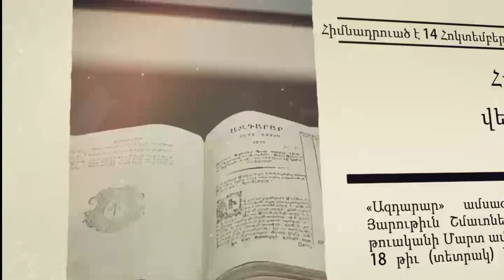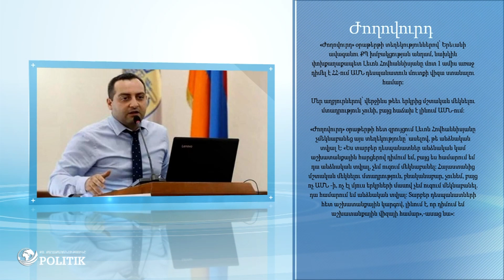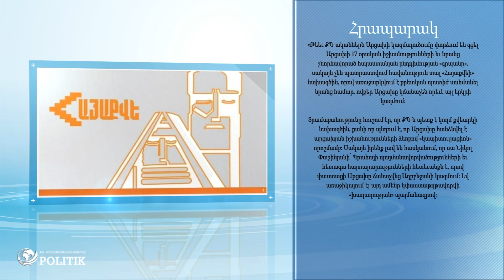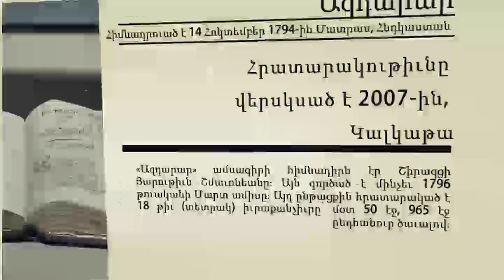Լուծումներն էլ հինը չեն կարող լինել․ ինչ պետք է անել, ըստ Ծառուկյանի